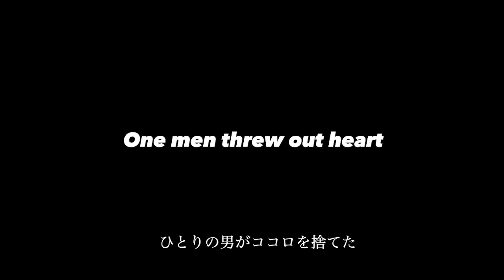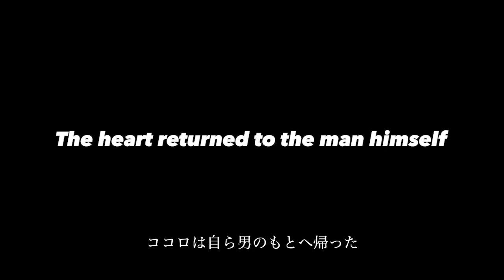Rubbish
GL production - Cray animations

［Planning Production］
Riou Hanafusa

［Movie shooting illumination］
Yuka Wakayama

［Location shooting］
Jusokiller

Sunny Moore

［Advertisement design］
Terumi Takamatsu